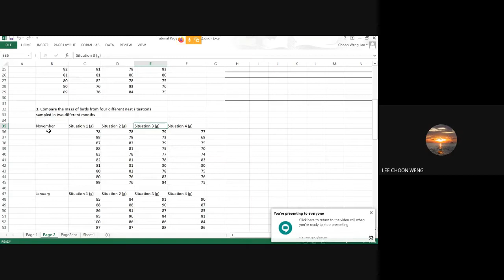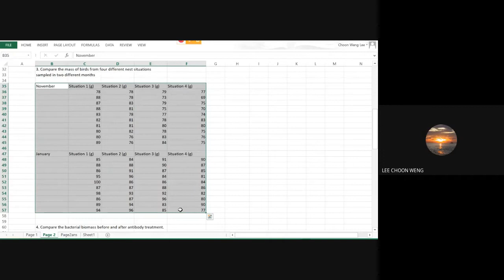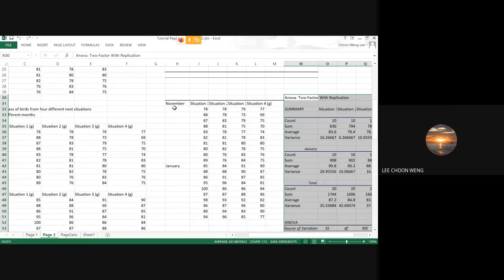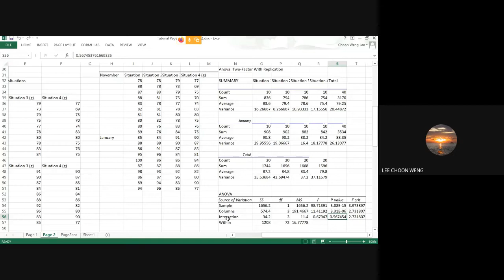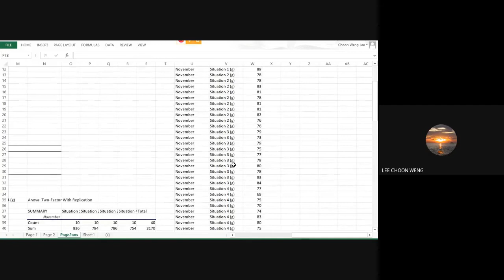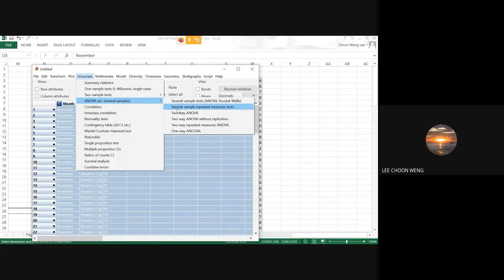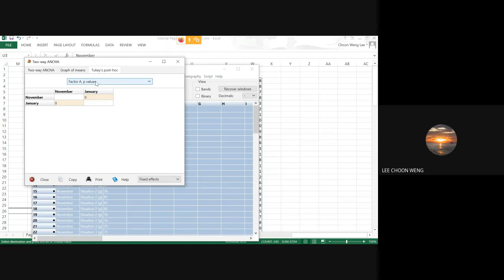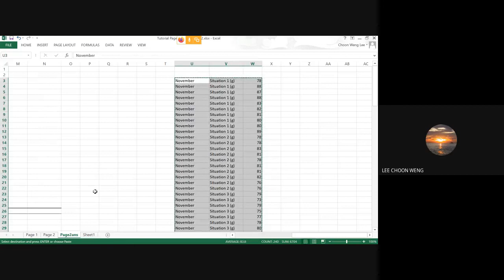How to do Two way ANOVA in Excel and PAST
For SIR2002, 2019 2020